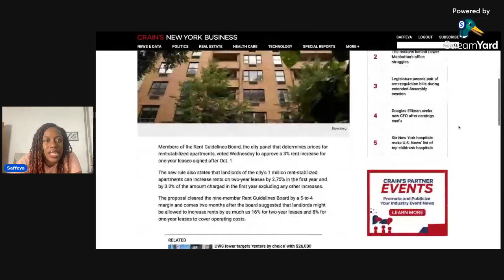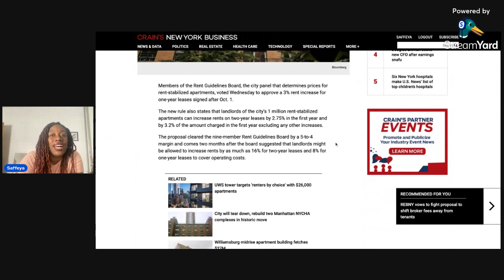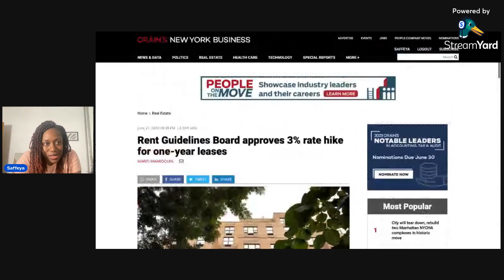NY Residents HIT with a 3% RATE HIKE for RENT-STABILIZED Leases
Another rate hike is set for October 1, 2023 for new ent-stabilized 1 or 2 year leases. I provide some simple strategies to prepare for the changes.